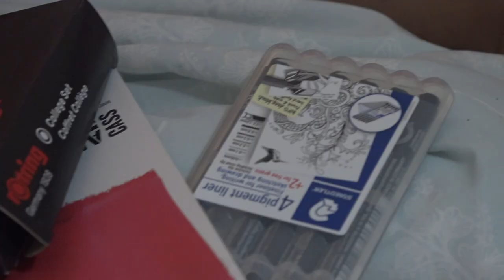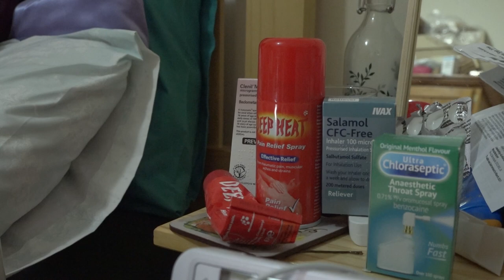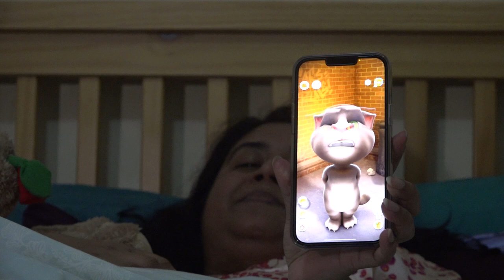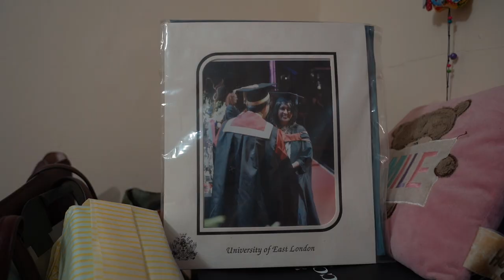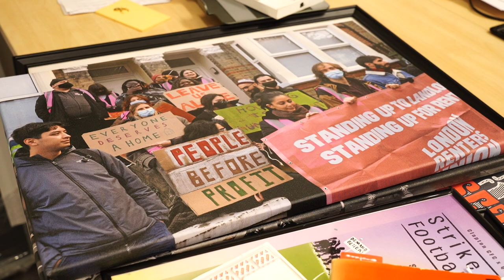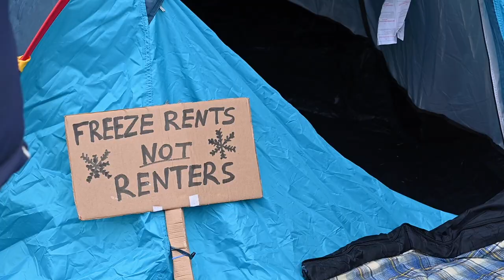Sinthia' s Paintbrush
Film made during UCL Ethnographic and Documentary Film by practice MA
Produced by Peijing YAN